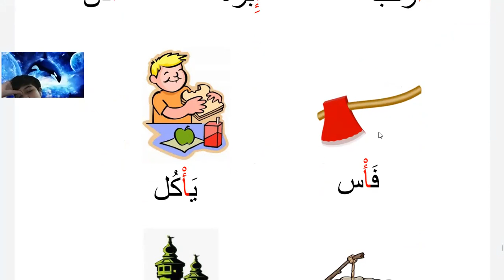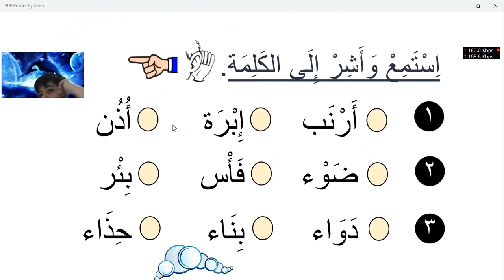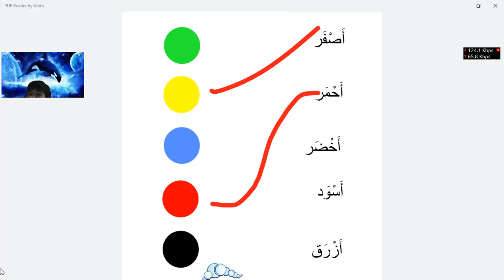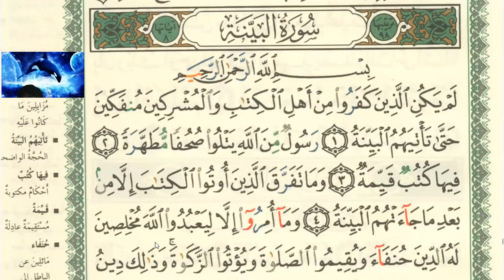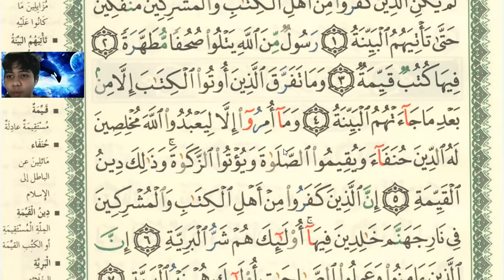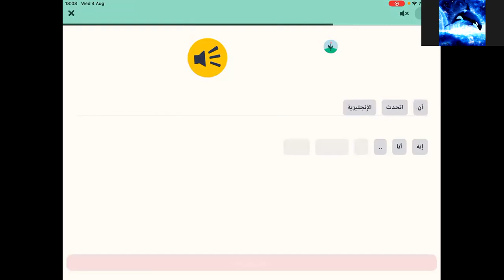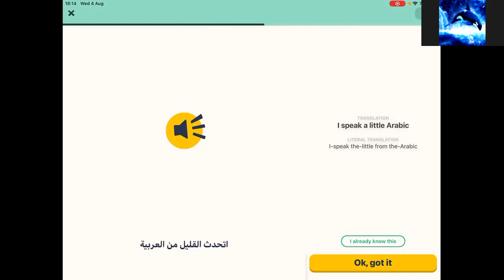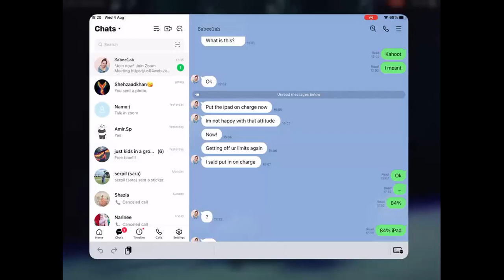Learn Islam Online for kids | Day 22 | Arabic Vocabulary.